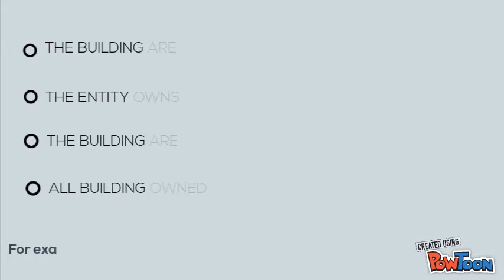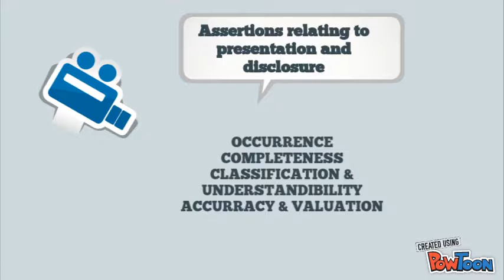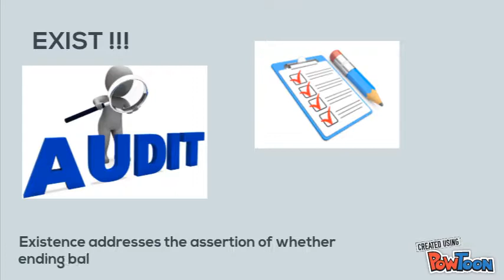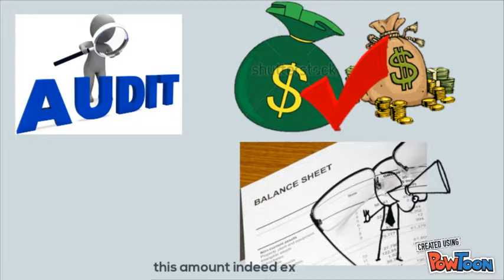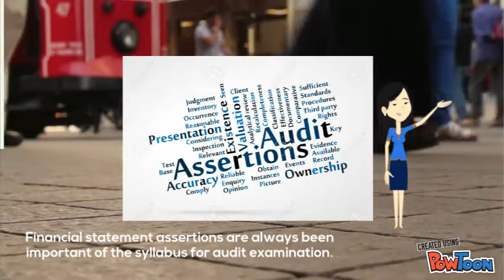EXISTENCE ON AUDIT ASSERTION